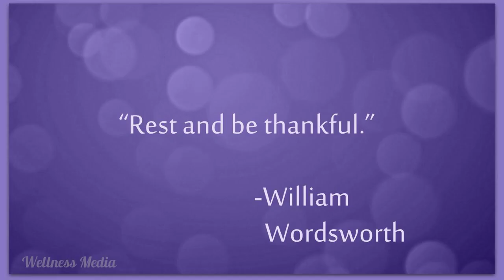Rest And Be Thankful - At The Head Of Glencroe by William - Poem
Rest And Be Thankful! - At The Head Of Glencroe by William Wordsworth

Doubling and doubling with laborious walk,

 Who, that has gained at length the wished-for Height,

 This brief this simple wayside Call can slight,

 And rests not thankful? Whether cheered by talk

 With some loved friend, or by the unseen hawk

 Whistling to clouds and sky-born streams that shine,

 At the sun's outbreak, as with light divine,

 Ere they descend to nourish root and stalk

 Of valley flowers. Nor, while the limbs repose,

 Will we forget that, as the fowl can keep

 Absolute stillness, poised aloft in air,

 And fishes front, unmoved, the torrent's sweep,

 So may the Soul, through powers that Faith bestows,

 Win rest, and ease, and peace, with bliss that Angels share.